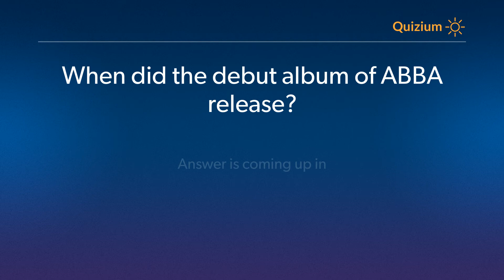When did the debut album of ABBA release? ABBA Quiz